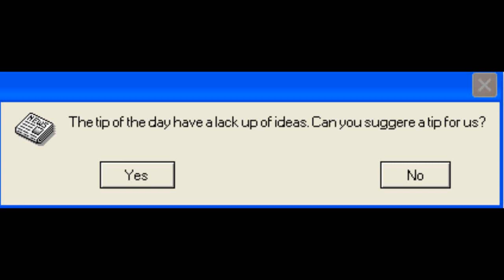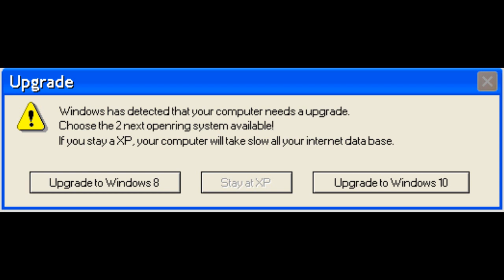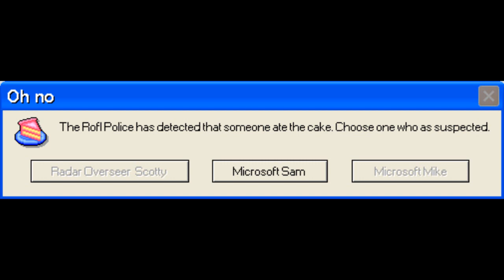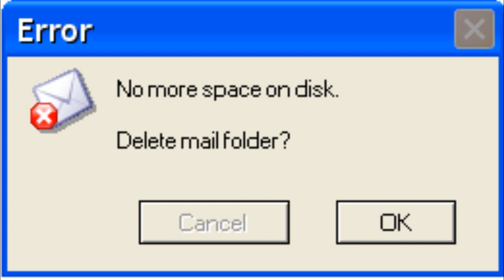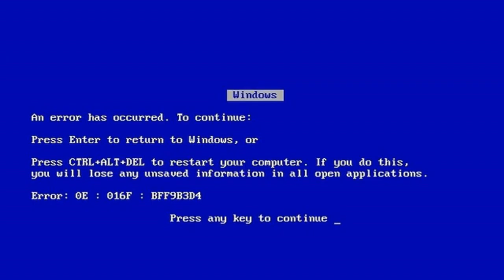Microsoft Sam reads errors Episode 6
Microsoft Sam is back with some other erros to read!